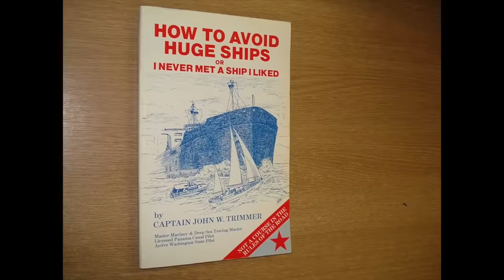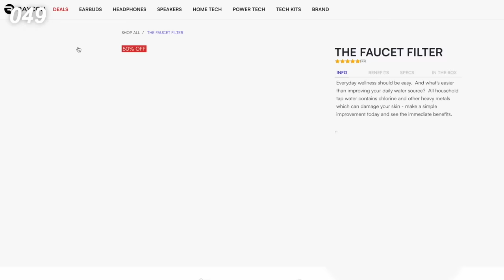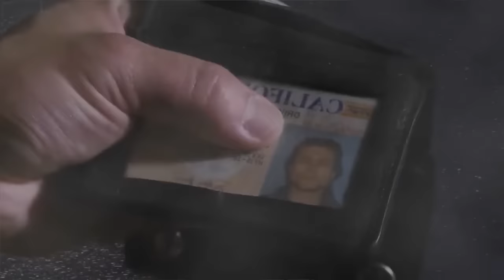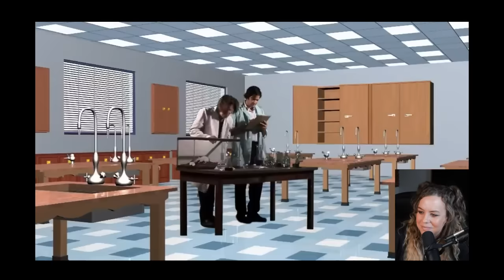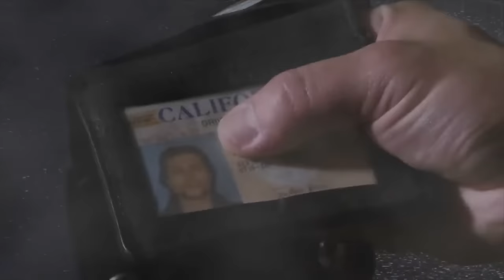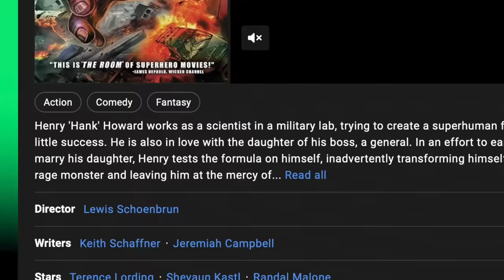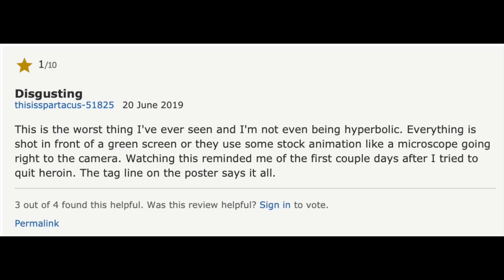I Found the Weirdest movie on YouTube